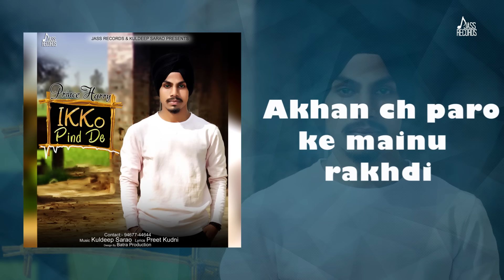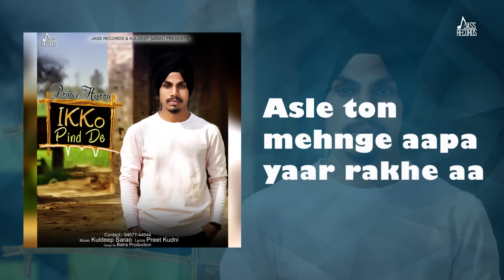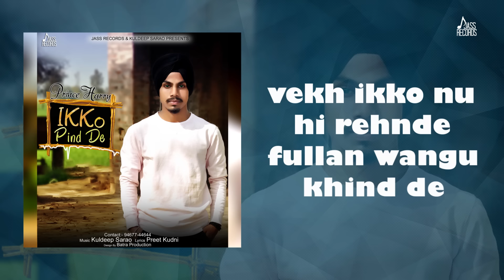Ikko Pind De | Official Audio | Prince Harry | Songs 2018 | Jass Records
Song - Ikko Pind De
SINGER - Prince Harry